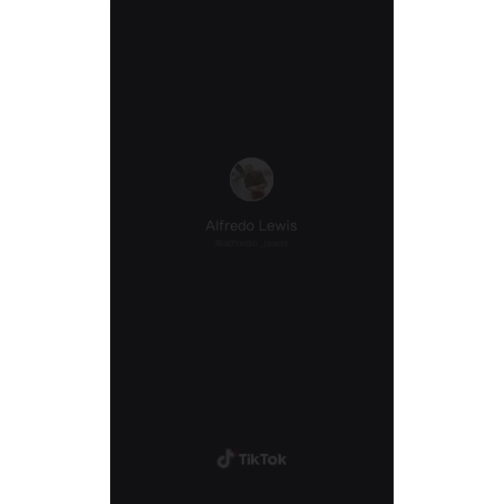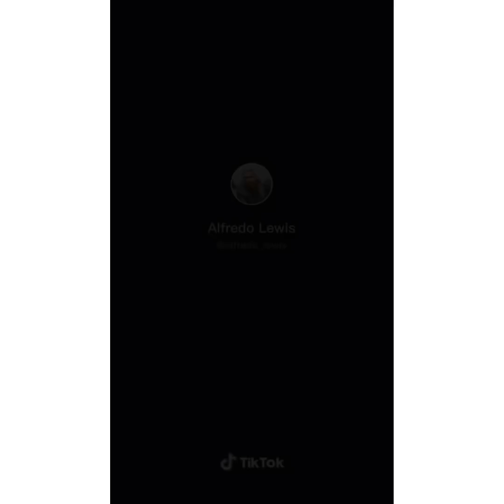Most Extreme Beauty Treatments 2022 Best Smart and Helpful Beauty Hacks | Virtual Beauty